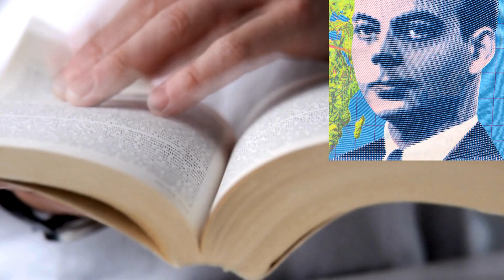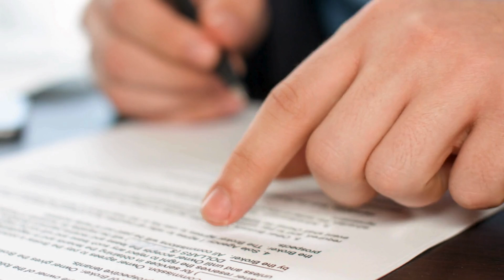Frases Felizes Nº 1 - Olhar Juntos.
Neste vídeo parte de uma série de vídeos intitulada   Frazes Felizes, você terá a oportunidade de ver diversas frazes sobre o amor e relacionamentos, bem como ver as considerações sobre as ditas frases e seus autores, o que aumentará com certeza o seu cabedal de conhecimentos, sua erudição.